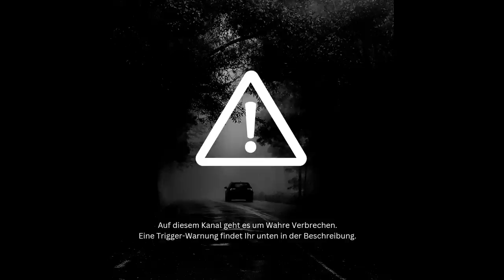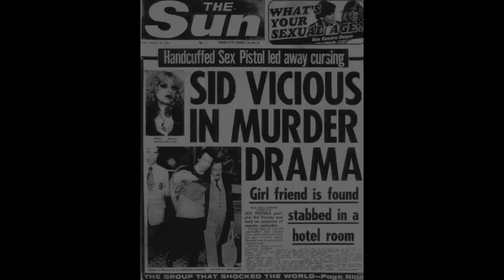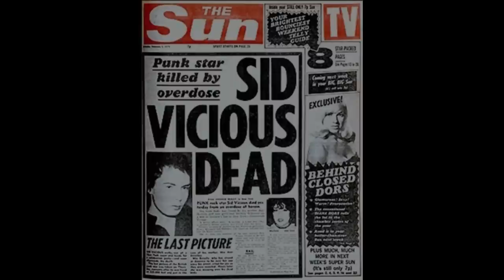Promis die getötet haben I True Crime I Doku I deutsch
Video: "Promis die getötet haben"

TRIGGERWARNUNG: Mord, Femizid, Gewalt, Mord an Kindern, Mord an Tieren, Suizid, Blut, Drogen, Messer, Schusswaffen

Wenn es Euch momentan nicht gut geht, könnt Ihr Euch hier Hilfe holen:

Ich bin keine Journalistin und habe meine ganzen Quellen aus Berichten aus dem Internet, Zeitungen, Podcasts oder anderen YouTube-Videos. Falls eine Aussage von mir mal nicht der Wahrheit entsprechen sollte, tut mir das leid und Ihr könnt mich gerne in den Kommentaren darauf hinweisen.

In den Videos geht es um Wahre Verbrechen, das heißt es stecken echte Menschen und Schicksale dahinter; bitte denkt daran und geht respektvoll in den Kommentaren um, auch miteinander.